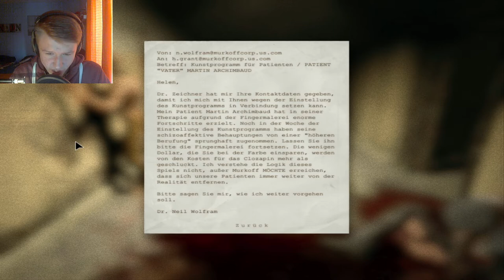Let´s Play Outlast #4 // Der geheimnisvolle Priester (German/Facecam/HD)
►Skype: thomas36043
►PSN: daevid360
►Wii U ID: bossplayer05
►Steam: Sherlock3601